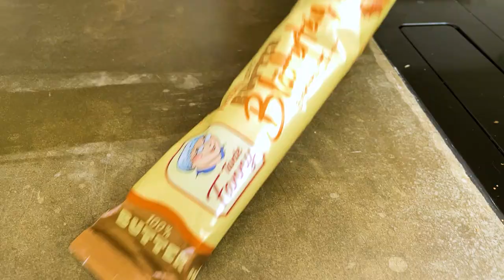Das perfekte Fingerfood für die nächste Party: Blätterteigschnecken I FOODBOOM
Hannes ist sich sicher: Diese Schnecken schmecken! 🐌
Ob als Party-Fingerfood oder kleiner Zwischensnack: Blätterteigteilchen in Kombination mit Feta und Spinat sind ein Geschmacks-Klassiker, der bei uns immer ins Schwarze trifft.   🎯

🥗 🍕 🥙 🥘  Du willst auch Teil der kochbegeisterten FOODBOOM-Community sein? Dann folge uns!